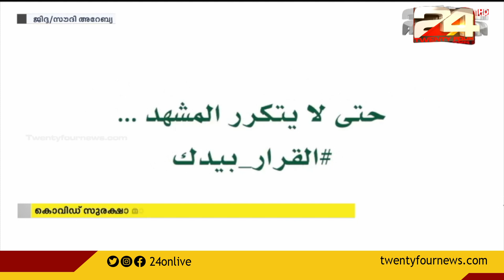കൊവിഡ് സുരക്ഷാ മാര്‍ഗ നിദേശങ്ങള്‍ പാലിച്ചില്ലെങ്കില്‍ സൗദിയില്‍ വീണ്ടും ശക്തമായ